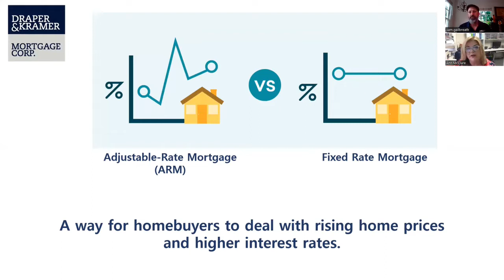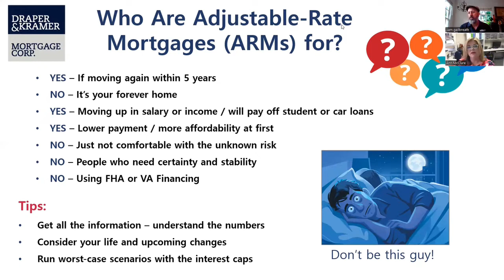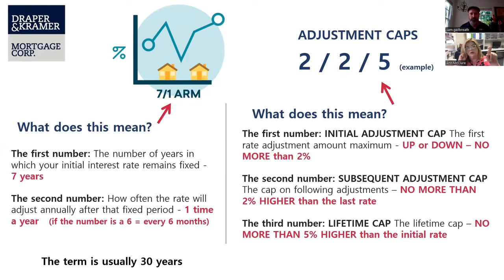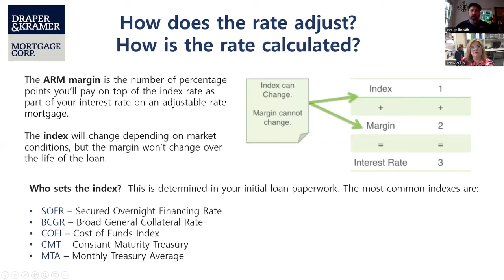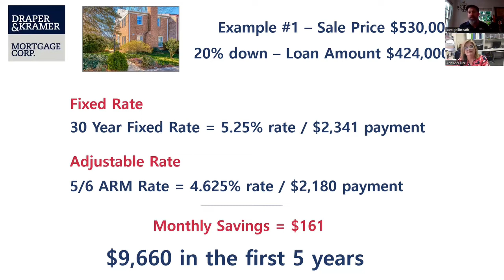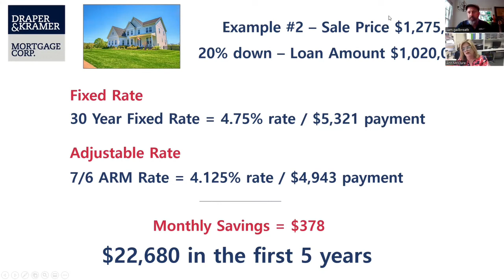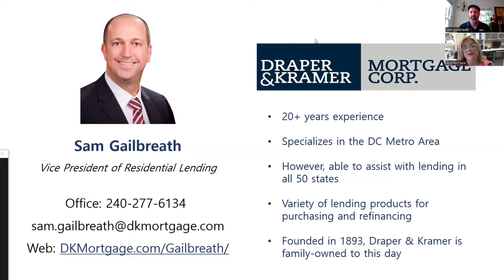Ask the Expert - The Revival of (ARM) Adjustable Rate Mortgages - Is It for Me?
Ann talks with Sam Gailbreath, Vice President of Residential Lending at Draper & Kramer Mortgage Corp. about ARM - Adjustable Rate Mortgages. With more than 20 years experience in residential lending, he believes that communication is the key to success. Sam and Ann will put those skills to use both explaining the benefits and debunking the myths about ARM lending. We promise to keep the "technical talk" understandable!